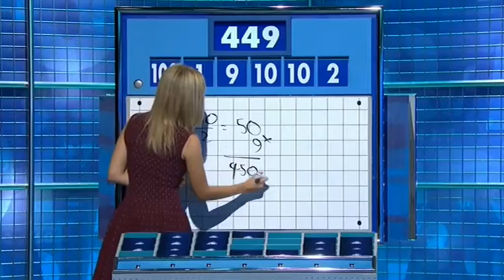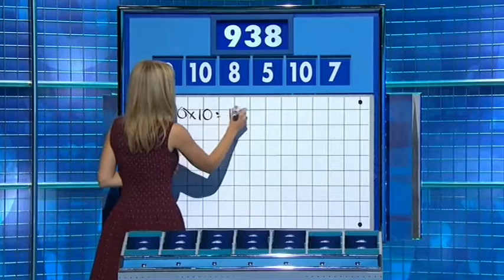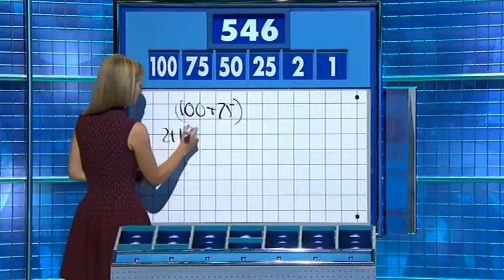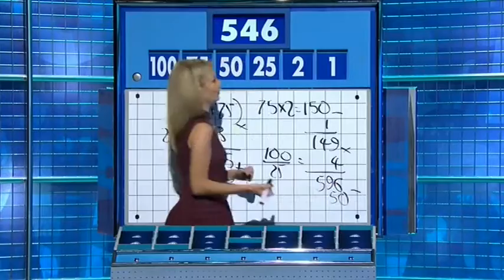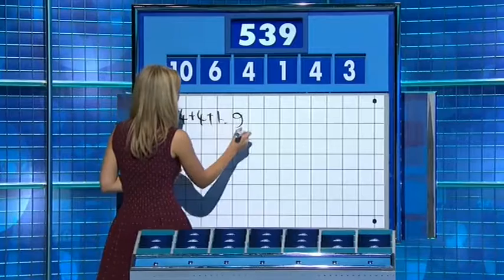Rachel Riley Countdown 76x026 2017,02,14 1409c